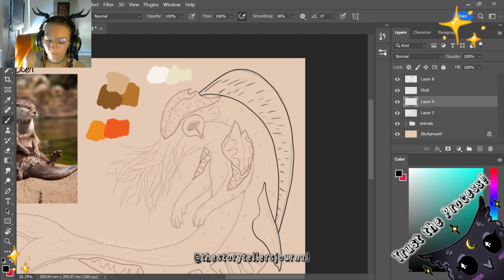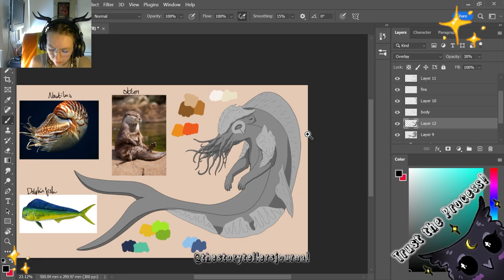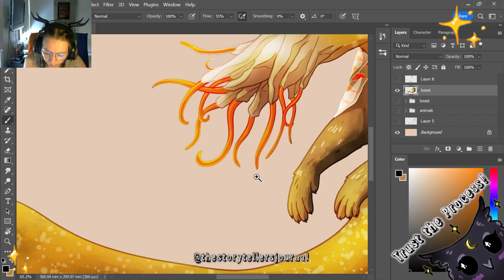Twilight Prowler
Creature Mash Up time lapse of an otter, nautilus and dolphin fish! Creating a whole new creature added to the bestiary.